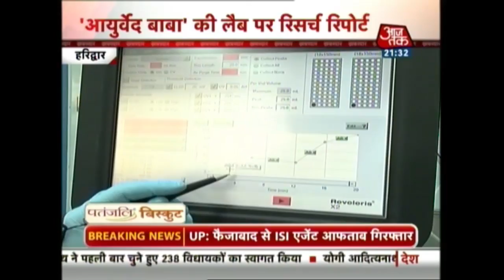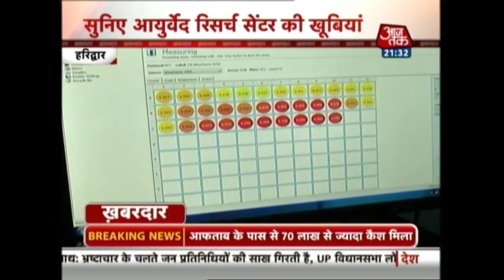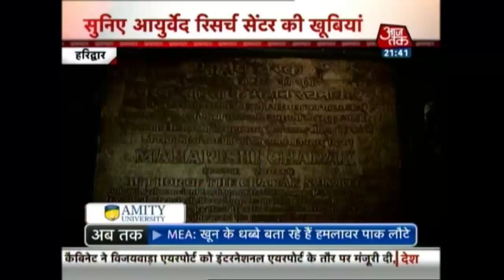Khabardaar: Sufficient Proof Of Pakistan Army’s Involvement In Mutilation Of Soldiers, Says India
India told Pakistan that, "We have sufficient evidence”, including a blood trail leading across the Line of Control, to prove Pakistani troops entered the Indian side, beheaded two soldiers and went back.

About Show:
This program highlights some of the major issues that are of concern to the nation. It includes people posing serious questions to the decision makers of the country.